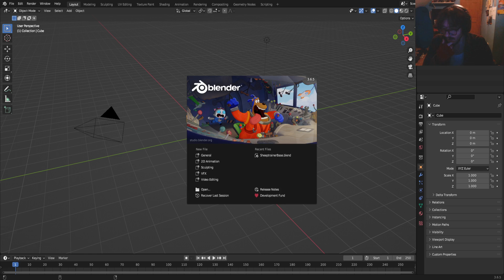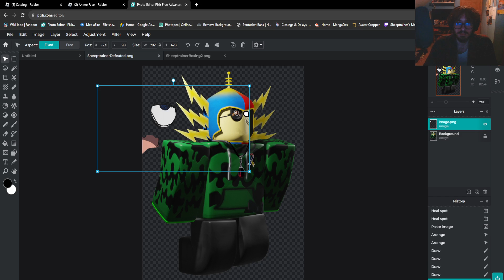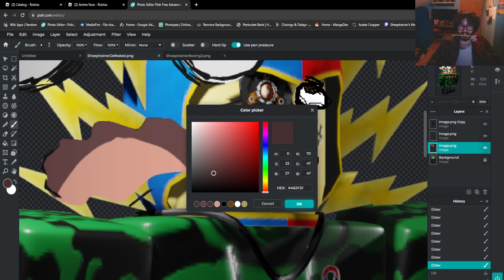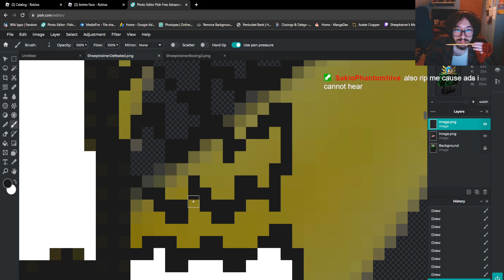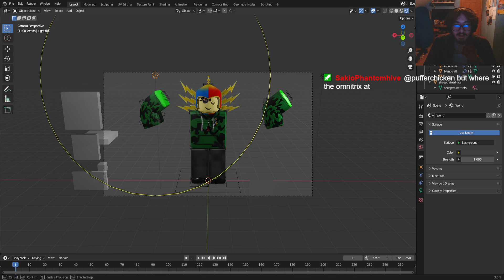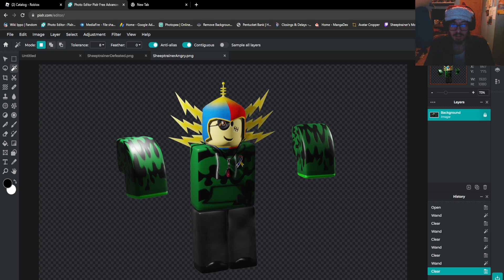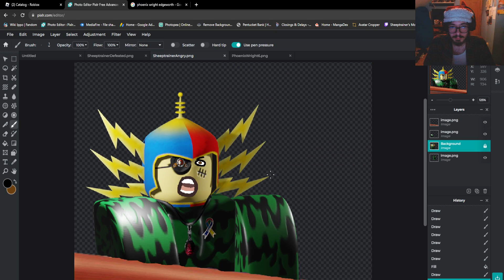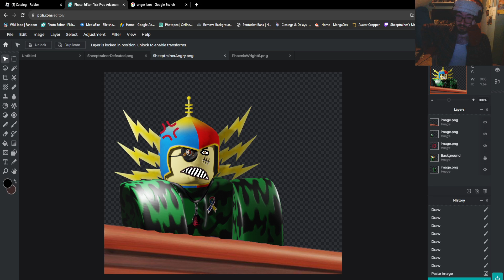"Sheep designs things" Streamed on December 11th 2023